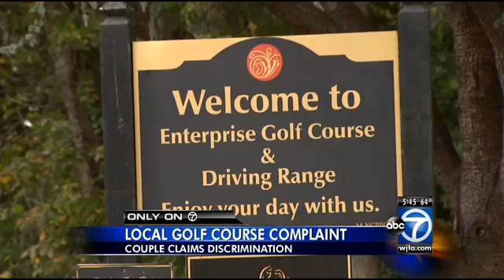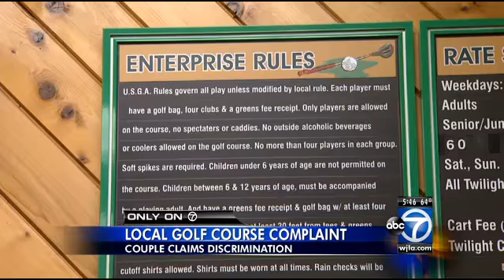Couple says Md. golf course discriminates against handicapped man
An area couple is claiming they were discriminated against by a Prince George's County golf course because one of them is disabled and in a wheelchair.